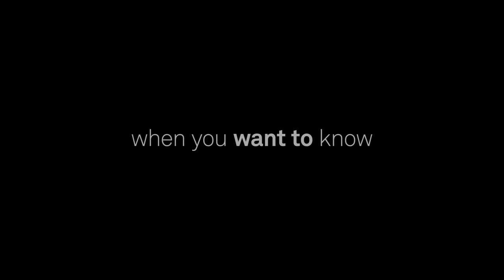getTogether I Understanding People I Rethinking Body Language & Facial Expressions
In this episode, we will look at how we judge others based on what we see presented to us on film, television, and other media. Our guest will be Adrian Furnham, a psychology professor at London’s University College, and author of the bestseller "Body Language in Business."

ABOUT Understanding People series:
In this getTogether series, we are examining interpersonal communication, why we misunderstand each other, and how to build bridges even when biology, context and personal biases are working against us. Learn how to communicate more effectively, and improve your work, family and social relationships.

Host: Kirsten Müller-Daubermann

getTogether: In our Online Reading Club, we offer weekly video conversations with experts and book authors. Get firsthand information on the topics of the hour and up-to-date reading recommendations from getAbstract's library of over 20000 summaries.

An overview of all getTogether episodes and series can be found in the Journal by getAbstract.

ABOUT getAbstract:
Discover the world's #1 source of book summaries. Get the key insights of the world's top business, personal development and classic books in powerful 10-minute text or audio summaries. Boost your learning experience, hone your skills and keep up with the world – with time to spare.